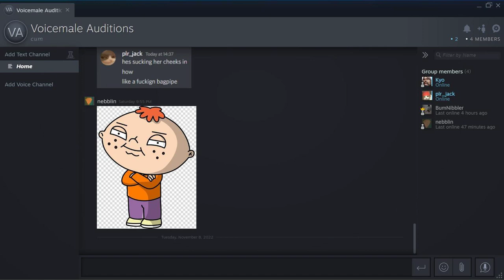(NO VID) Voicemale Auditions in the Steam VC